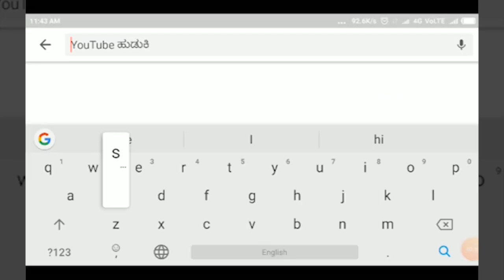INDI- ಕಿತ್ತು ಹೋದ ರಸ್ತೆ..! ತಡವಲಗಾ ಗ್ರಾಮದ ಜನತೆಗೆ ಮುಕ್ತಿ ಯಾವಾಗ..?||SATYAM TV KANNADA